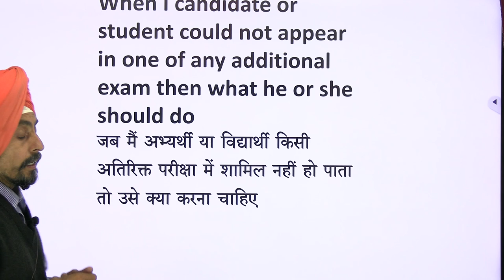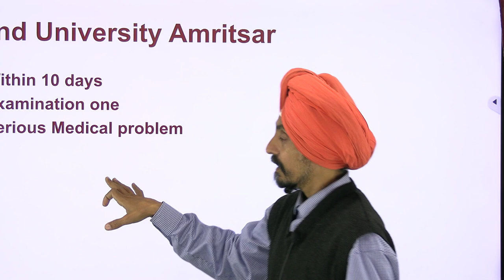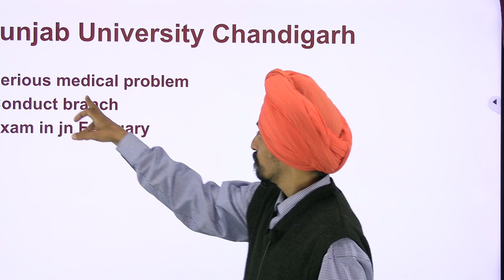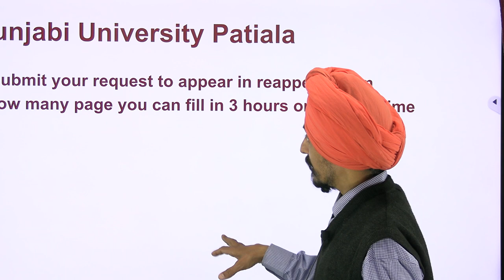What should a student do when they miss an additional paper? Dr. Tirath singh l Learn to Actualize